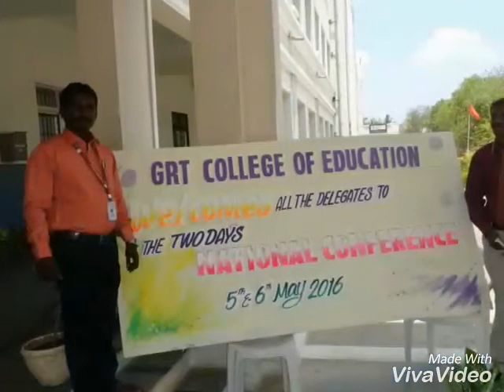GRT College of Education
National Conference on May 5 & 6 2016